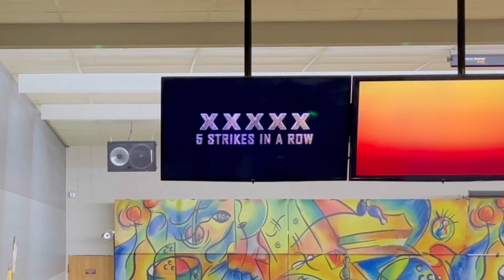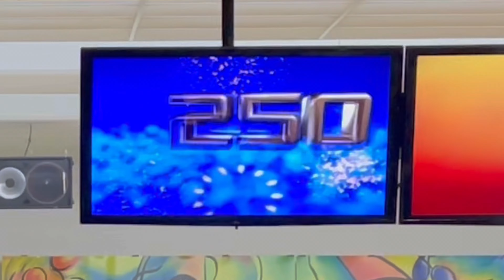I bowled a 250 game with my Storm Super Nova bowling ball 😜🤪